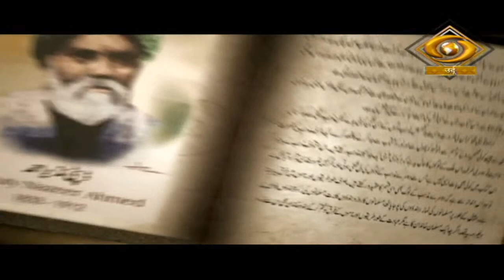Tauba Tun Nasooh | तौबा तुन नसूह | DD Urdu | Episode-01 | February 23, 2022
Our Fiction ProgrammeTauba Tun Nasooh on DD Urdu.